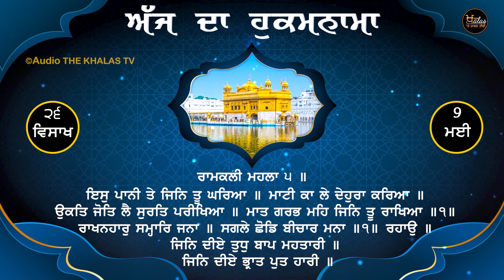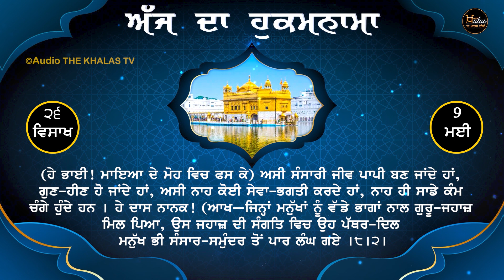Hukamnama Sahib । ਸ੍ਰੀ ਦਰਬਾਰ ਸਾਹਿਬ ਤੋਂ ਅੱਜ ਦਾ ਹੁਕਮਨਾਮਾ ਸਾਹਿਬ । 9 May । KHALAS TV